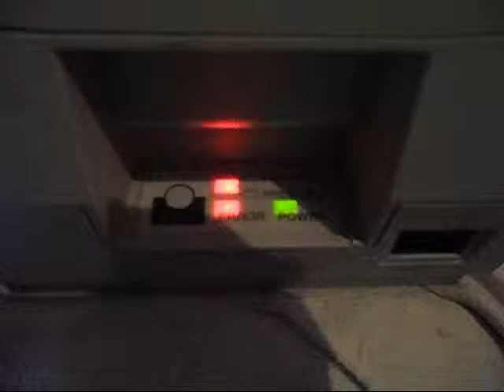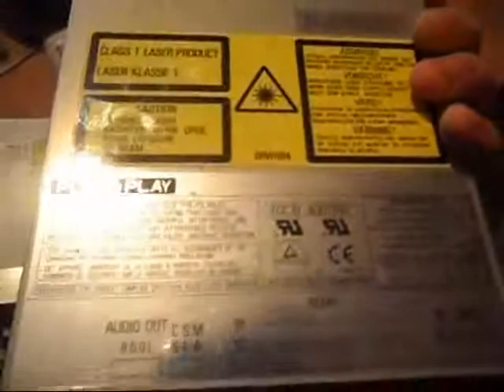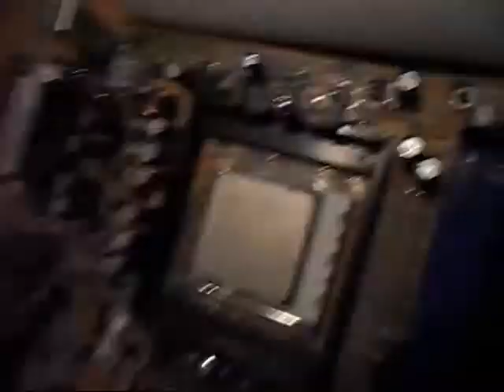MY best motherboard yet